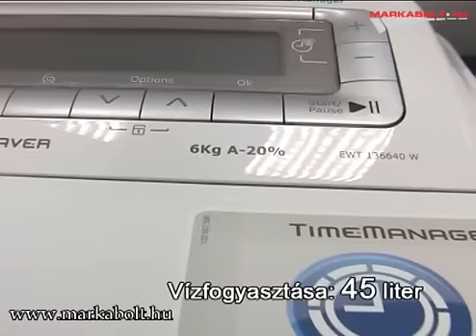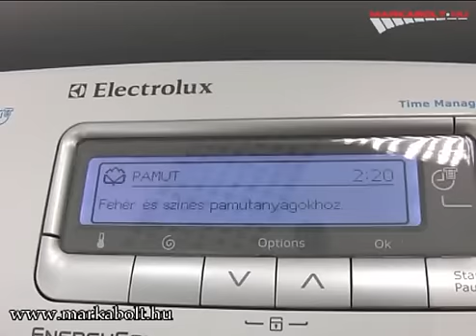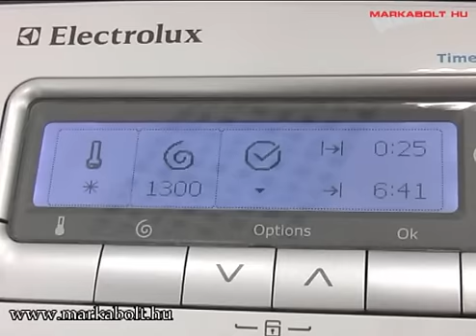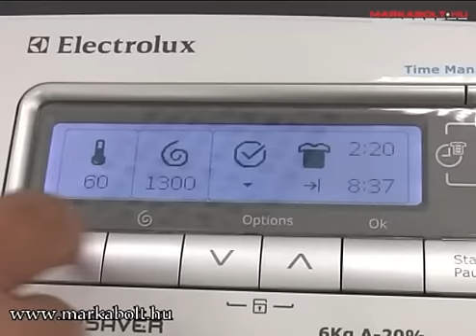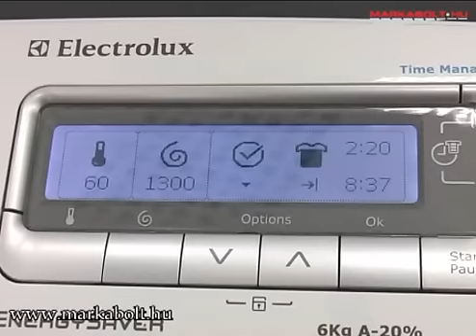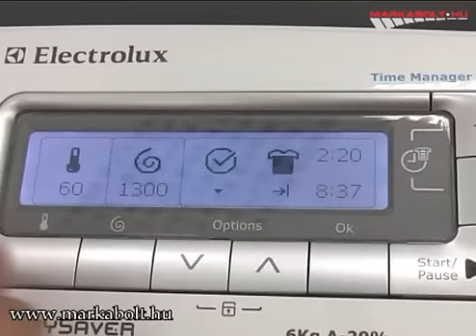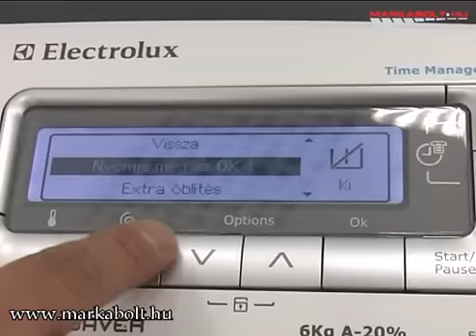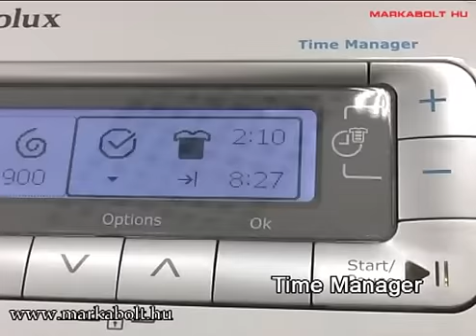Electrolux EWT 136640 W mosógép Márkabolt